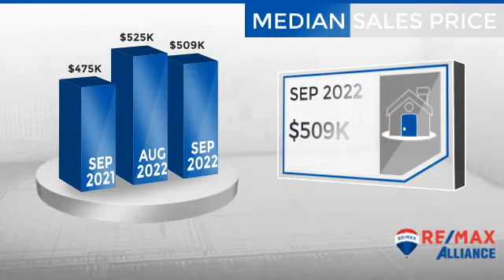Aurora,CO, Real Estate Market Update from REMAX Alliance,October, 2022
REMAX Alliance Video Update recapping market activity within Aurora, CO, during the month of October, 2022